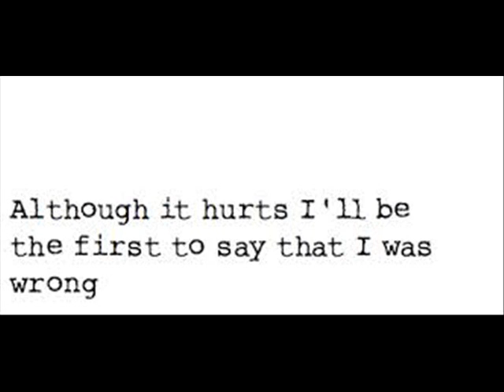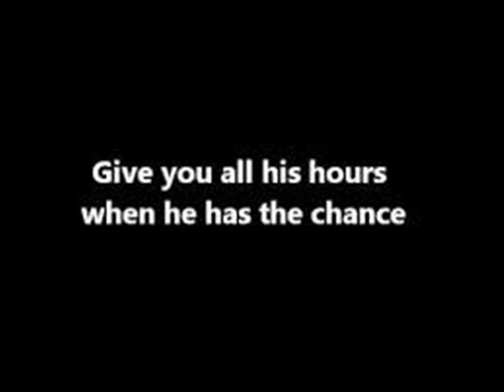cover When I was your man - Ani Rodriguez Sarmiento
Cantando una hermosa canción de mi novio "Bruno Mars".
Octubre 2014

Gracias a Maculi.